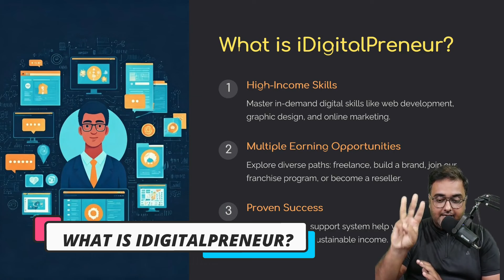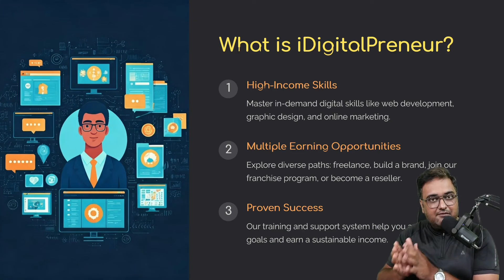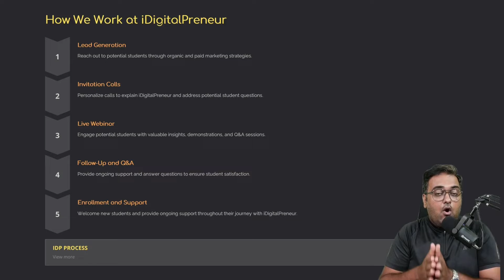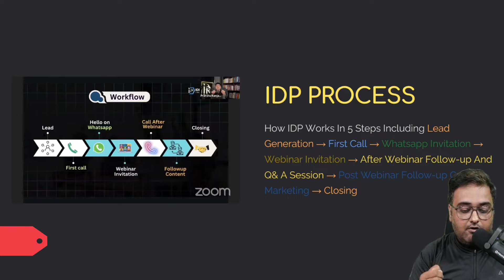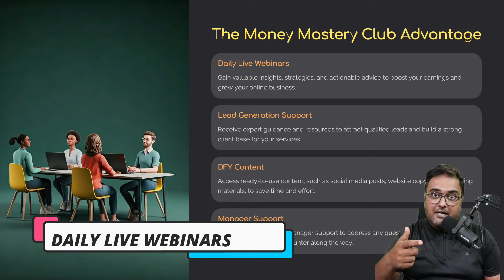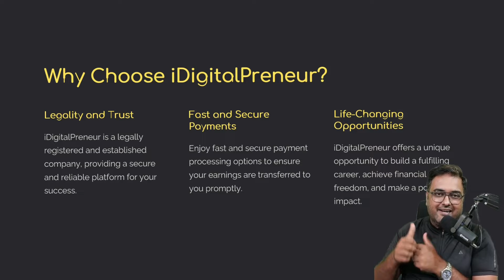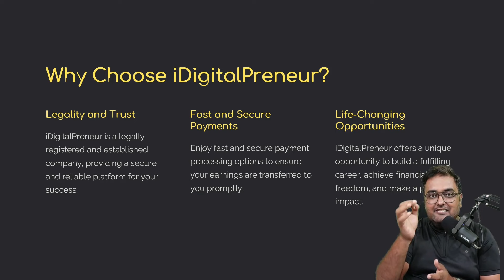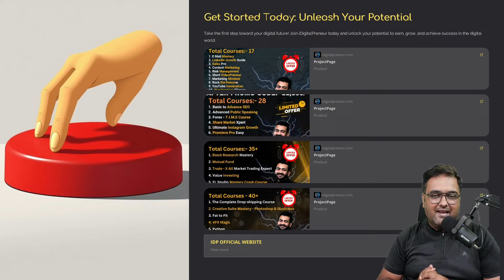IDigitalPreneur Review | How To Earn Money With IdigitalPreneur | How To Work In IdigitalPreneur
iDigitalPreneur Is A EdTech Company Founded By Ashutosh Pratihast In 2020 And Since Then, It Has Created Opportunities For Youth To learn Skills And generate Income
Through High Income Skills Like Freelancing, Facebook Ads, Lead Generation, Instagram marketing, Public Speaking, YouTube Marketing, Trading, Investing, Web Development,
Graphics Designing And 40 Plus High Income Producing 21st Century Skills.

iDigitalPreneur Also Gives You 70% Franchise Reseller License When You Get Any Course Package With iDigitalPreneur.

iDigitalPreneur Has 4 Major Course Packages Including Pro Package Where You Get 17 + Courses, Then You Have Supreme Package Where You Get 28+ Courses, then You Have
Premium Package Where You Get 38 + Courses And Finally, You Can Have Premium Plus Where You get 43+ Courses.

What You Will Learn Inside This Video

What Is Idigitalpreneur.
How To Make Money With IdigitalPreneur.
How To Work In IdigitalPreneur.
Idigitalpreneur se paise kaise kamaye .
Idigitalpreneur fake or real.
Idigitalpreneur kya hai.
Idigitalpreneur how to earn money.
Idigitalpreneur join kaise kare.
What Are The Course packages Inside IdigitalPreneur.
how to join idigitalpreneur.
how to start idigitalpreneur.
IdigitalPreneur Plan And Reseller Details.

⏰ Timestamps - iDigitalPreneur: What You Get Inside ⏰

00:00 My Own Income Proof With High Income Skills ⏰
01:18 Introduction To Idigitalpreneur And Its Founder 📝
02:45 What Is iDigitalPreneur 🎞️
03:31 iDigitalPreneur Courses And Packages 🎥
05:01 How To Work In IdigitalPreneur 🎬
07:26 iDigitalPreneur - 5 Step Support Process 🎬
09:48 iDigitalPreneur - Presentation Video + 30% Coupon Code + Cash Back Offer 🎥